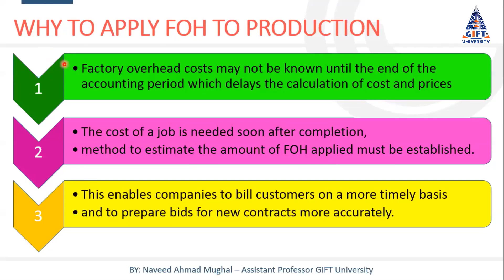Why we apply Overheads